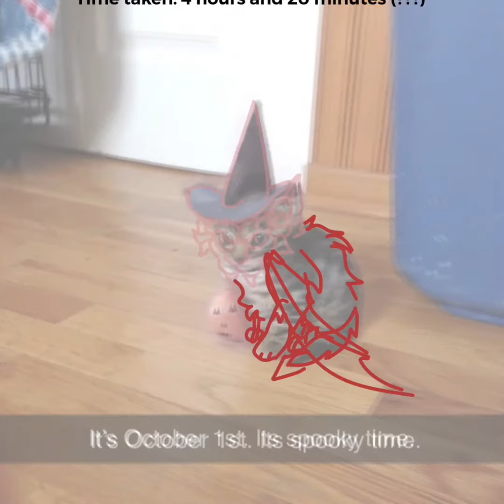Drawing - My yearly Halloween drawing remake! (2021) ALSO MY BIRTHDAY!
Every year I’ve remake this drawing (or, draw-over) of mine, which is one of my first digital drawings. This is 2021’s!

Here’s my pasts ones in a video I accidentally set to be made public instead of unlisted

And today is also my birthday! yay ig lol

Layer count:
14 layers total
2 for sketching
1 for the background
10 for coloring
1 for lineart